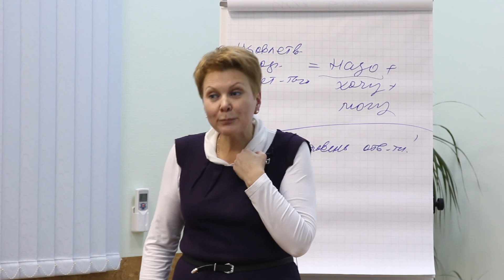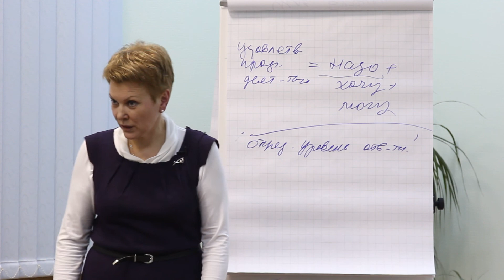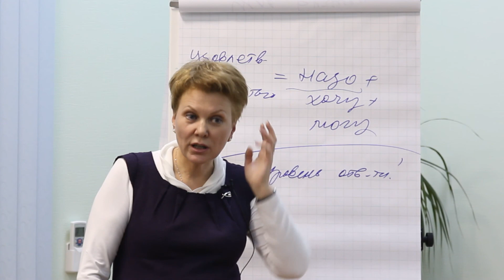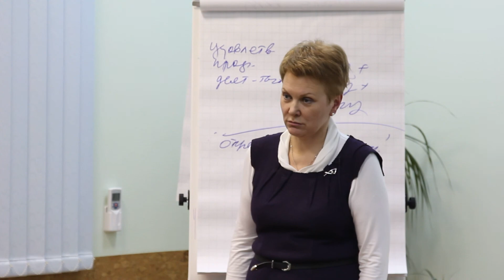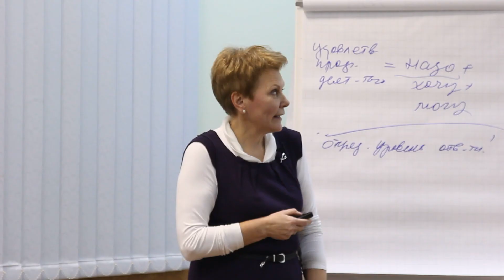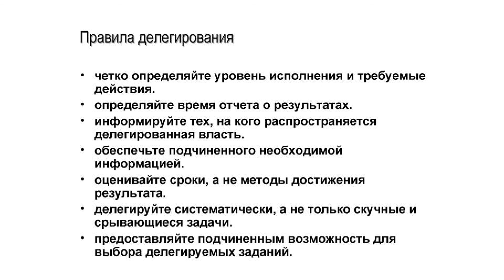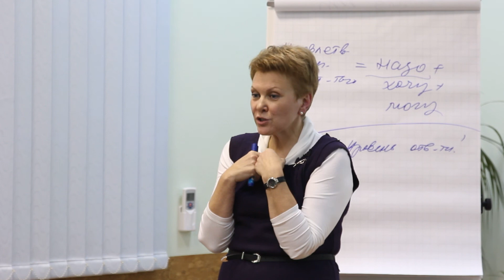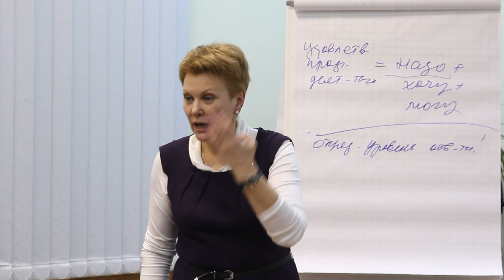Как правильно поставить задачи подчиненным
Мастер-класс Ольги Штань, консультанта, психолога, бизнес-тренера с 18-летним опытом управленческой деятельности на топ-позициях.